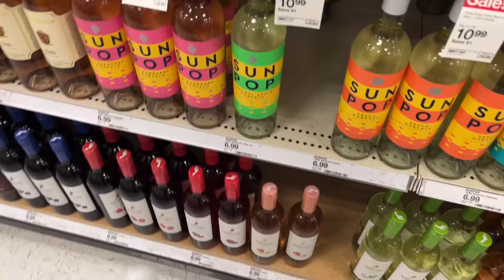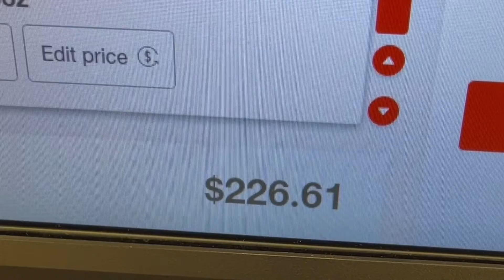VLOG| SON HOSPITALIZED🥺|+ SHOP@ TARGET 🎯 W/ME|+ MOVIE NIGHT 🍿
What’s up E -Gang,

Here’s a real glimpse in my life. My Vlog didn’t go as planned but this is real life and I’m a mom first.

Copyright: Vlog Star